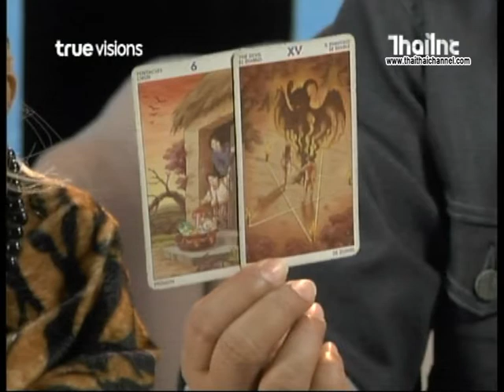เดียร์ สกายปาร์ค พราวพยากรณ์ 21 09 59